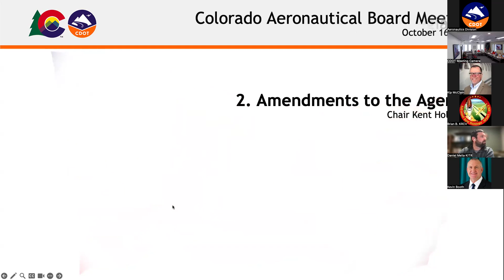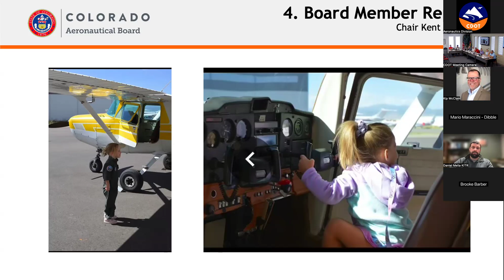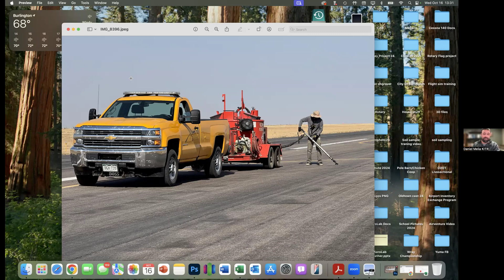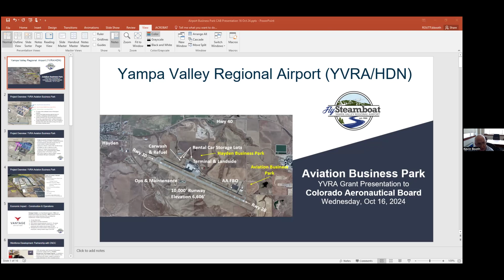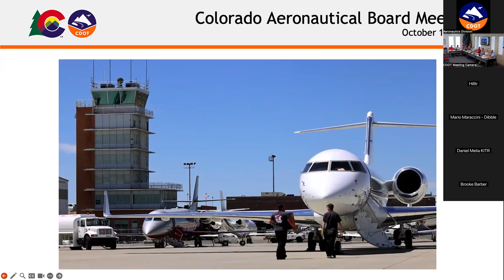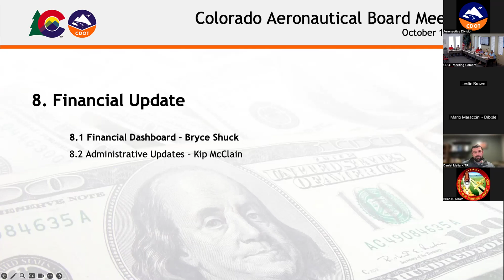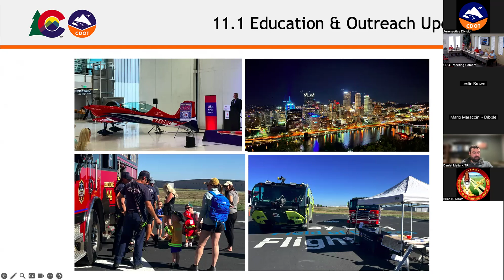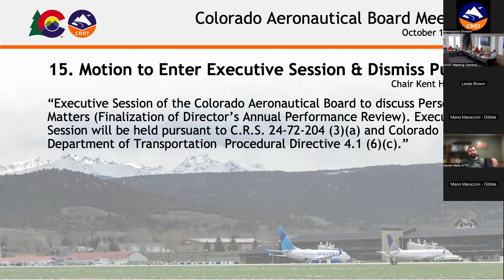Colorado Aeronautical Board Meeting - October 16, 2024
For more information about the Transportation Commission and to access meeting documents, please go